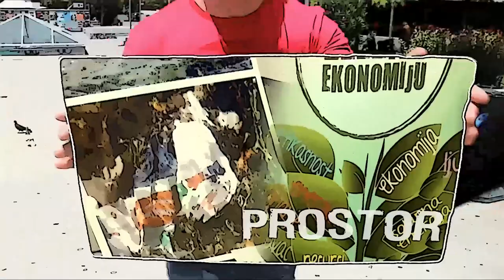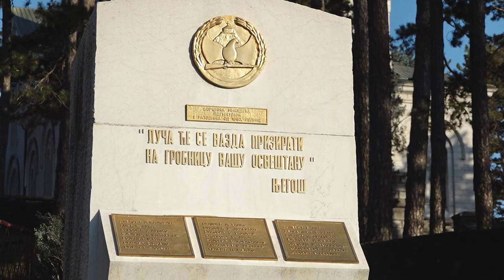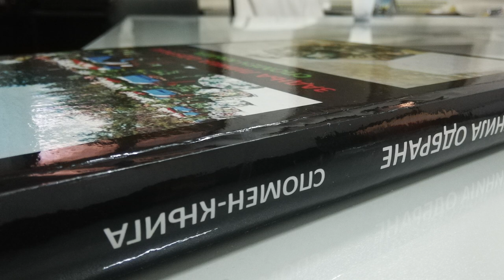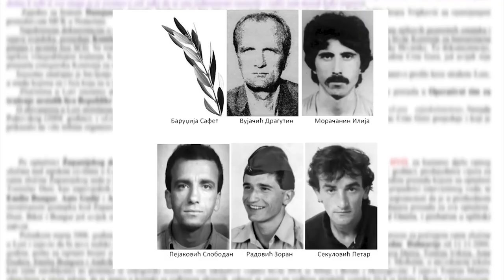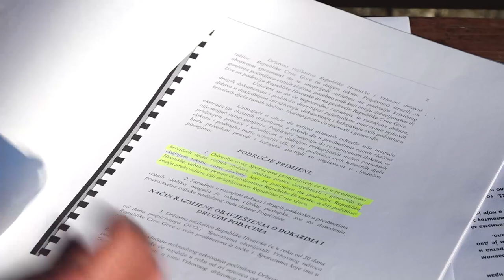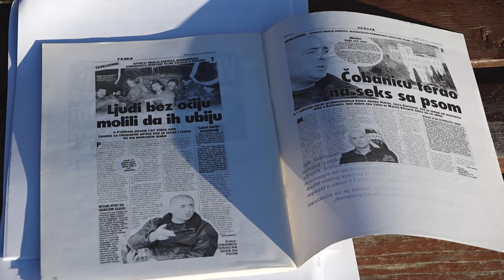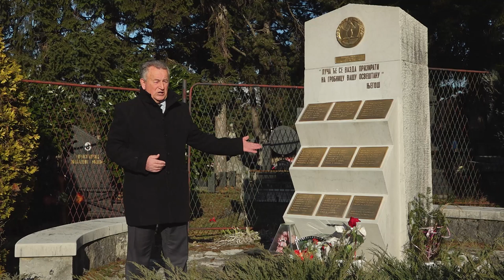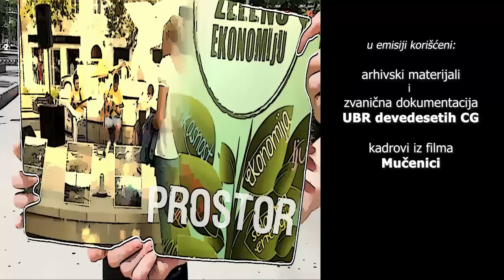Emisija Tragovi - Zašto se ćuti o ratnim zločinima u Lori 3 ?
5. marta 2022. navršava se 18 godina od dopremanja posmrtnih ostataka rezervista iz Nikšića i Šavnika, žrtava Lore, a u aprilu 30 godina od zločina koji se u službenim zabilješkama vodi kao LORA 3. I dalje su nekažnjeni zločini nad crnogorskim državljanjima u ratovima devedesetih…